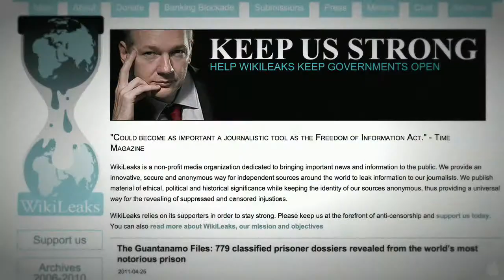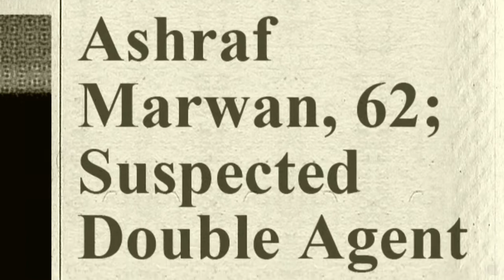Back Door Channels: The Price of Peace - HD Trailer (2009) Documentary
Director: Harry Hunkele
Stars: Jimmy Carter, Boutros Boutros-Ghali and Henry Kissinger

About the interplay between the official government channels and the men who acted largely behind the scenes during the course of peace process between Israel and Egypt.